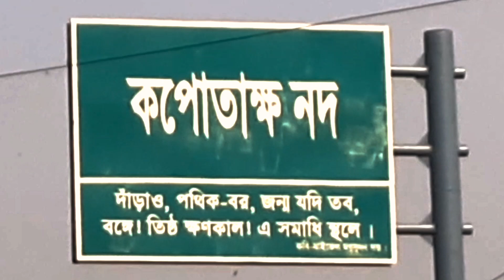মাইকেল মধুসূধন দত্ত এর কপতাক্ষ নদ |Kopotakko nod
কপোতাক্ষ নদ এর দৃশ্য!  কবি মাইকেল মাইকেল মধুসূদন দত্ত এর কপতাক্ষ নদ কবিতা পড়ে আবেগঘন হয়েছিলাম সেই নদ দেখার সুযগ হলো।
### কবিতাঃ
কবিতার নাম: কপোতাক্ষ নদ
কবি: মাইকেল মধুসূদন দত্ত

সতত, হে নদ তুমি পড় মোর মনে
সতত তোমার কথা ভাবি এ বিরলে।
সতত যেমনি লোক নিশার স্বপনে
শোনে মায়া যন্ত্র ধ্বনি তব কলকলে
জুড়াই এ কান আমি ভ্রান্তির ছলনে।
বহু দেশ দেখিয়াছি বহু নদ দলে
কিন্তু এ স্নেহের তৃষ্ণা মেটে কার জলে
দুগ্ধস্রোতরূপি তুমি মাতৃভূমি স্তনে।
আর কি হে হবে দেখা যত দিন যাবে
প্রজারূপে রাজরূপ সাগরেরে দিতে
বারি রূপ কর তুমি এ মিনতি গাবে
বঙ্গজ জনের কানে সখে-সখারিতে।
নাম তার এ প্রবাসে মজি প্রেমভাবে
লইছে যে নাম তব বঙ্গের সঙ্গীতে।